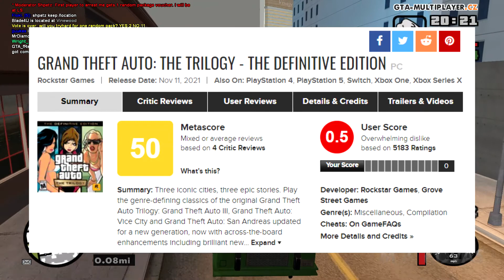HIGH RISK JOBS (Part 6) | GTA SA-MP Welcome to Los Santos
Back with the same problem that we had a few episodes ago - the account has been lost, possibly due to long inactivity. This time, however, I made sure to link my accounts which should save me from future stress. This episode we're exploring higher risk, higher payout jobs since we need some more money to get ourselves started. Again.